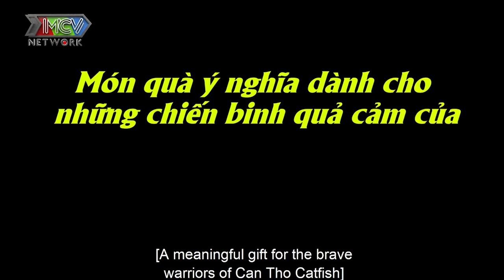Tâm Đinh, Lê Hiếu Thành, Đàm Huy Đại KHÓC NỨC NỞ trước hình ảnh của GIA ĐÌNH | VBA 2020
🎬 NỘI DUNG: Tâm Đinh, Lê Hiếu Thành, Đàm Huy Đại KHÓC NỨC NỞ trước hình ảnh của GIA ĐÌNH | Người Hùng Sân Đấu

💡 CÚ PHÁP TÌM NHANH: MCVTV, mcvnetwork, người hùng sân đấu 5